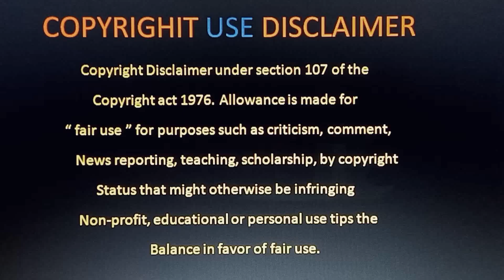Innallu Vere Review Telugu | Innallu Vere Trailer Telugu Review | Innale Vere Review Telugu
Innale Vare Review Telugu | Innale Vare Trailer Telugu Review | Innale Vare Movie Review Telugu